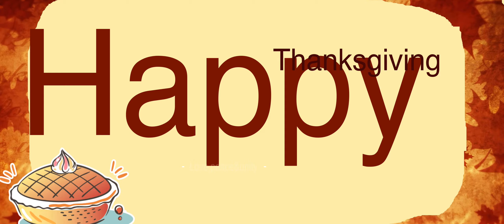Meet my grandson Braulio Jems #1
My grandson first day and reaction on his birthday